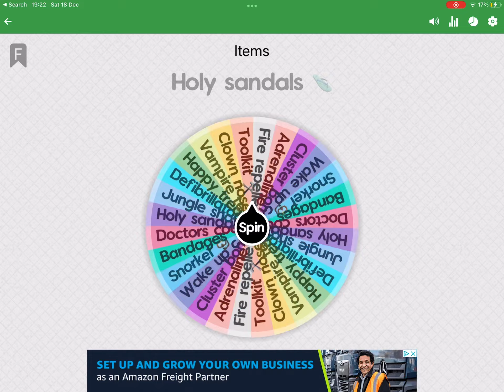Challenge Spin the Wheel part1!